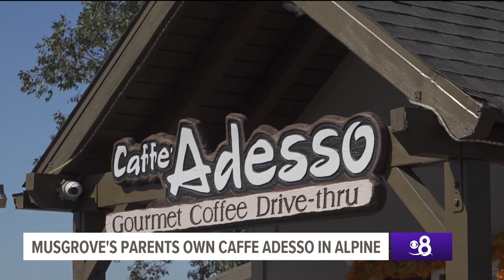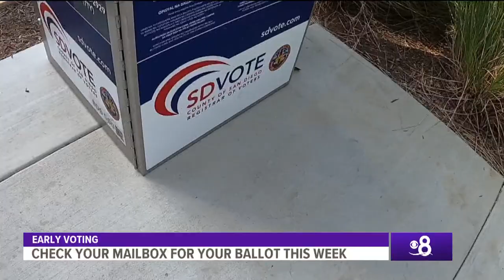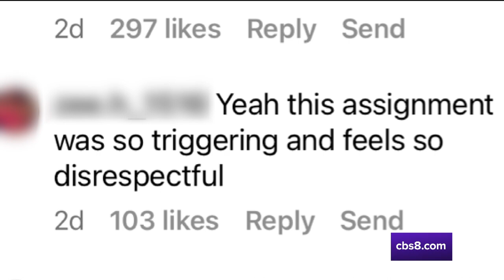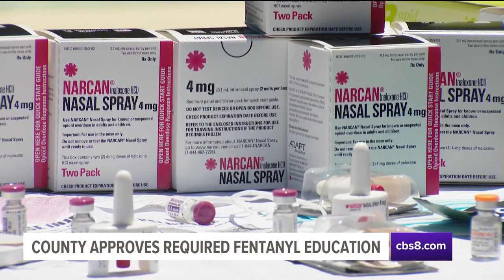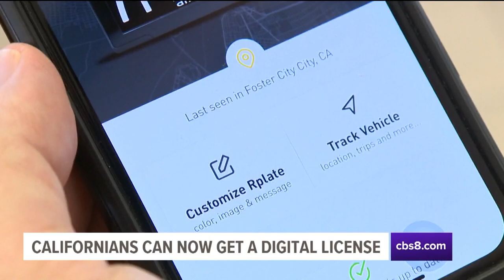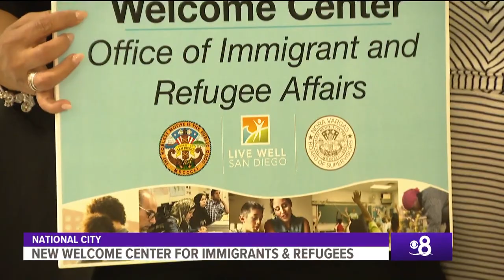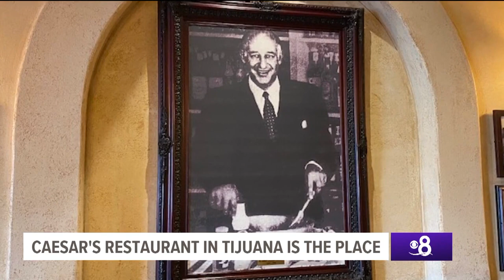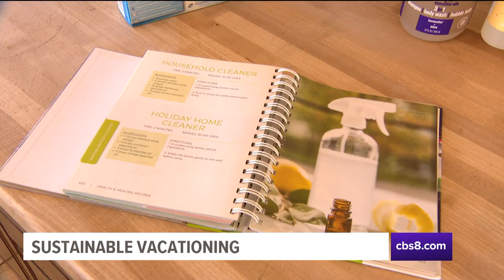Around San Diego | October 14